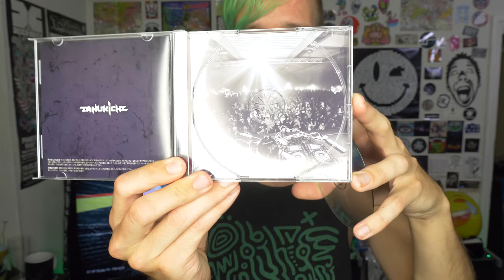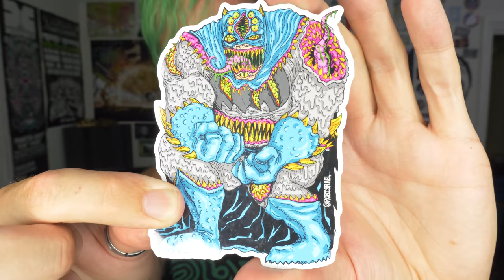Nightflyers trailer, SICK Rob Israel stickers, Sorry To Bother You, Amen4Tekno hoodies AND MORE!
Music
Shamanic Technology - Cannon Fist